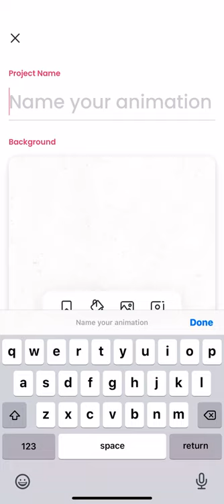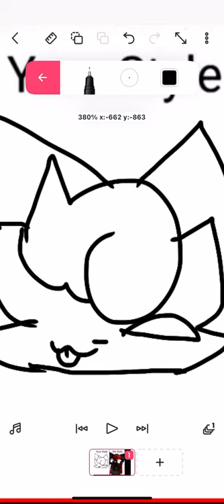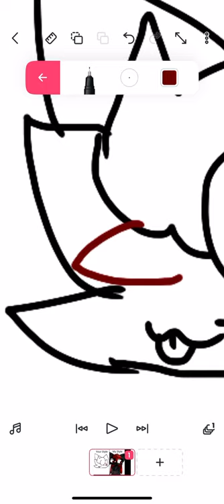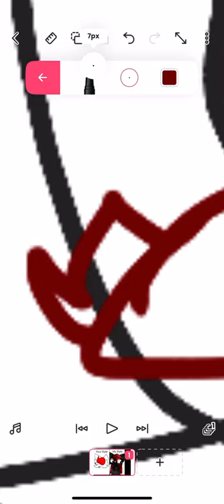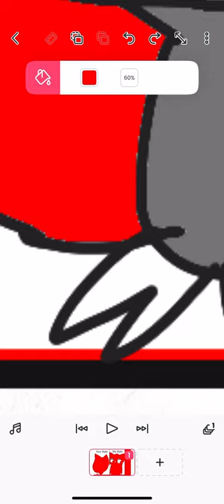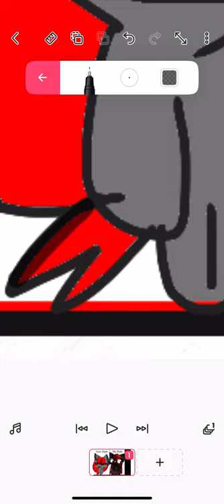Collab with kitty and thunder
(Evil uni)Collab with kitty and thunder